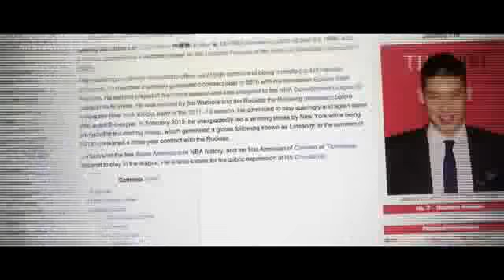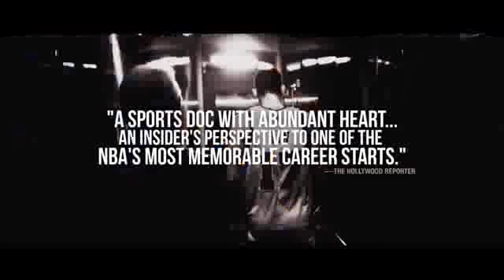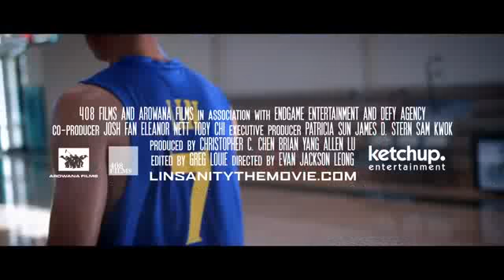Linsanity TRAILER 1 2013) Basketball Documentary HD